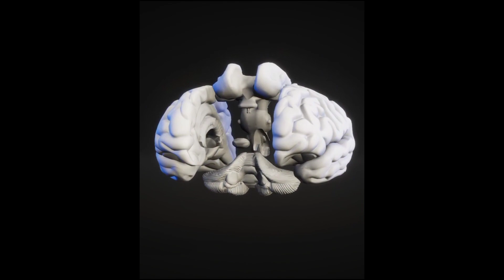Mind के बारे मै ये बाते जनलो कोई नही बताएगा 😨🤯 | Fact about Mind